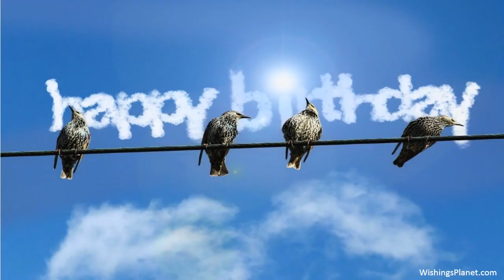Happy Birthday to Susan